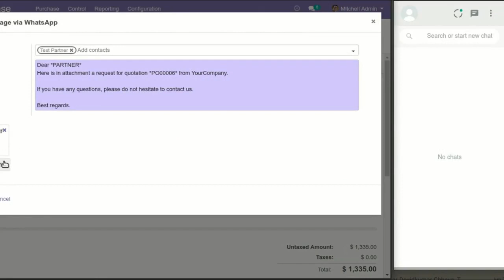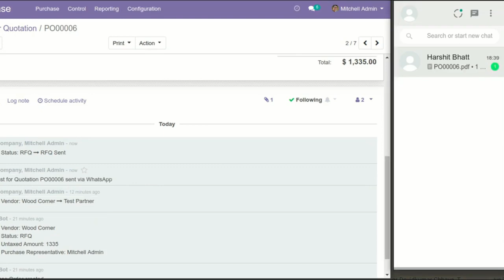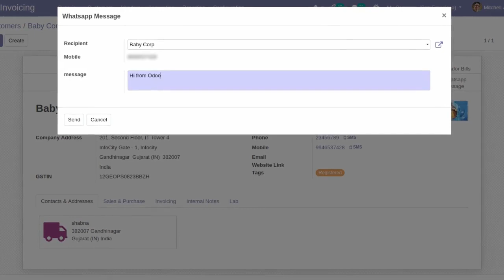Odoo Whatsapp Conectar Clientes. Openinnova